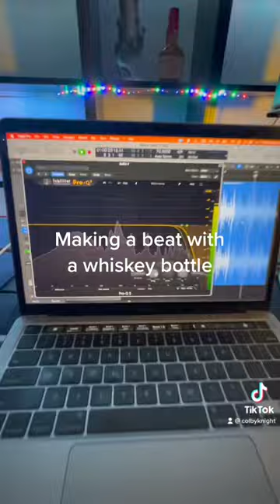Making a beat with a whiskey bottle